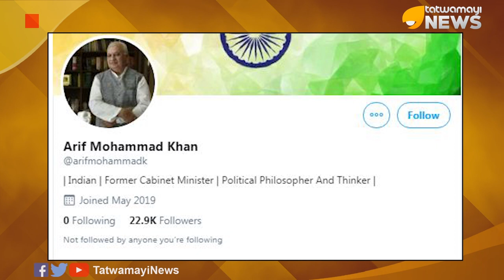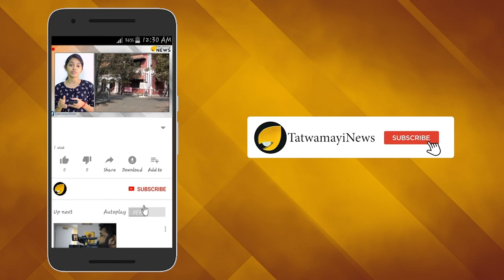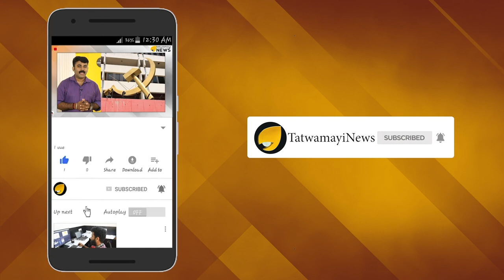പുറത്ത് നിന്നുള്ളവർ കുരയ്ക്കേണ്ട..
ജമ്മു കശ്മീര്‍ വിഷയം ഇന്ത്യയുടെ ആഭ്യന്തര വിഷയമാണെന്നും അതില്‍ പുറത്തു നിന്നുള്ള വ്യക്തികള്‍ കുരയ്ക്കുന്നത് കണക്കിലെടുക്കില്ലെന്നും നിയുക്ത കേരള ഗവര്‍ണര്‍ ആരിഫ് മുഹമ്മദ് ഖാന്‍.